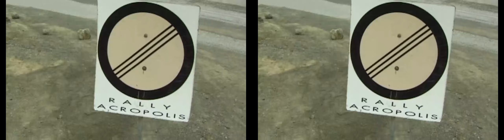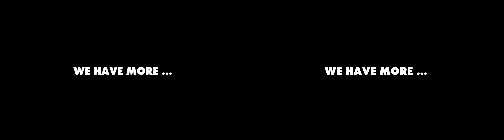Rally Acropolis 3D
Rally Acropolis σε 3D παραγωγή Jahoobox